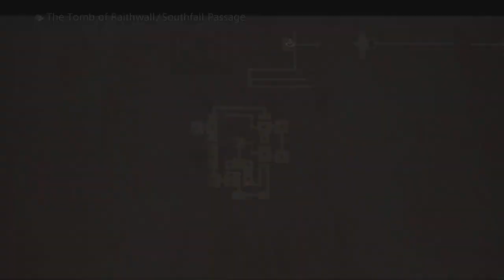FINAL FANTASY Ⅻ THE ZODIAC AGE: Face the Demon Wall-Part 7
In this video, we finally enter Raithwall's tomb to find the Dawn Shard. There are traps and moving walls to prevent us through.